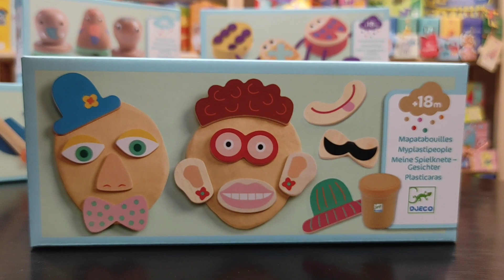Gyurma szett kiegészítőkkel - Arcok - Myplastipeople - DJ09031 - Játékfarm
Egy nagyon egyszerű gyurma szett 18 hónapos korú gyermekek számára. A gyermek különböző méretű formákat gurít, tekercsel és gyurmával formáz. Az illusztrált fadarabokat úgy illeszti alkotásaihoz, hogy azok hirtelen vicces arcok alakját öltsék. Amikor befejezte, kiveszi a darabokat a gyurmából, és annyiszor kezdheti elölről az egészet, ahányszor csak akarja.

Akár gyermeknek, akár felnőttnek keresel játékot, itt biztos megtalálod. Közel 20.000 termék közül válogathatsz a weben, és közülük a legnépszerűbbek a boltban is megtalálhatóak. Társasjátékok, kreatív játékok, fejlesztőjátékok, születésnapra, gyermeknapra, utazáshoz, nyaralásra, vagy csak úgy...itt biztos találsz kedvedre valót!